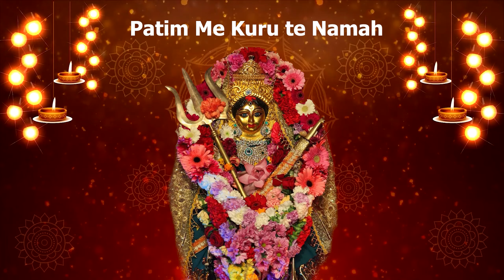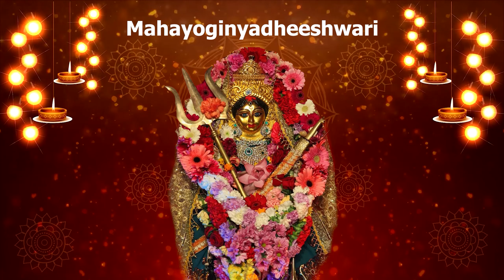katyayani Mantra || To Solve the problem of Delayed marriage || To get Married soon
katyayanidevi is the deity of the navdurga the sixth form of navdurga .
Katyayani mantra is an effective mantra for those people (women) whose marriage is delayed due to various reasons.
The meaning of "Katyayani" is the destruction of ego and the removal of rigidity. The planet Jupiter is ruled by the goddess Katyayani. Goddess is considered to have 18 arms or 4 arms in different tales. For those who face problems in getting married to the person they love, because of problems relating to parents, etc, reciting this mantra will bring good fortune and its effects will reduce bad effects of mangal dosha and any other obstacles for marriage